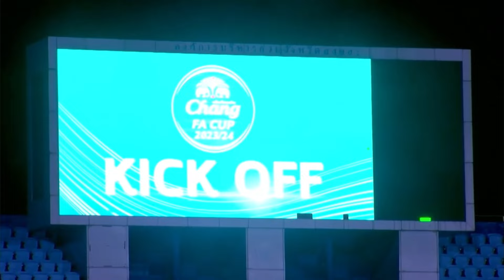ไฮไลท์ สงขลา เอฟซี พบ ทรู แบงค็อก ยูไนเต็ด | ช้าง เอฟเอ คัพ 16 ทีม 2023/24 | 28-02-2567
เกี่ยวกับช่อง YouTube อย่างเป็นทางการของ Songkhla FC: ที่นี่คุณจะได้พบกับวิดีโอล่าสุดทั้งหมดจาก สงขลา เอฟซี รวมถึงประตูไทยลีก 3 ทั้งหมด ไฮไลท์ คลิปเบื้องหลัง การฝึกซ้อม และอื่นๆ อีกมากมาย.